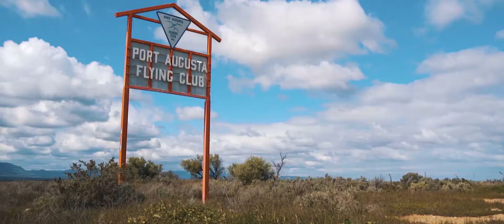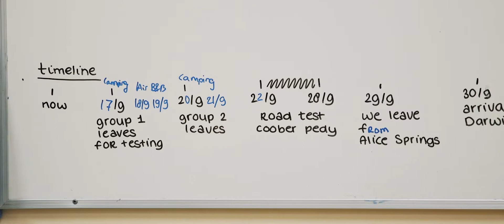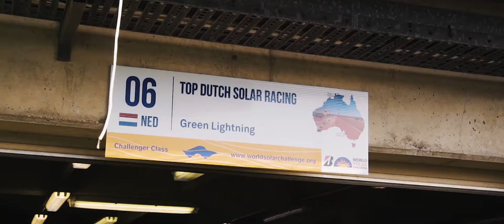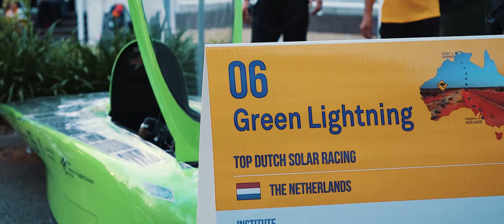Top Dutch Solar Racing - Aftermovie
Aftermovie van Top Dutch Solar Racing  over hun deelname aan de Bridgestone World Solar Challenge, die plaats vond van 13 tot 20 oktober 2019. Een wedstrijd voor zonneauto's die startte in Darwin en eindigde in Adelaide, een rit van ruim 3000 kilometer.